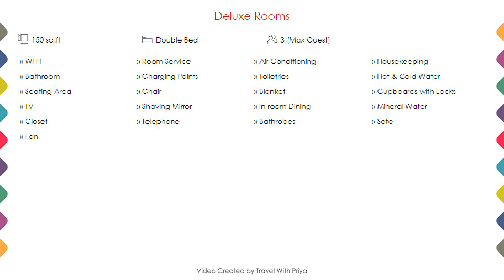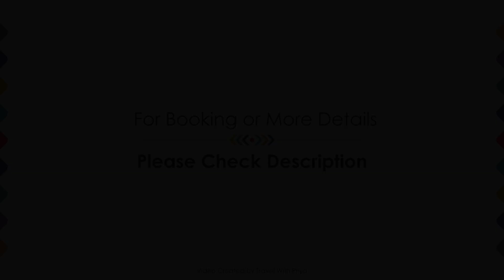FabHotel The Palacio, Kanpur, India | Travel With Priya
FabHotel The Palacio, Kanpur, India ⭐⭐⭐
📍 Barra
Property Type: Hotel
Popular Amenities:
✅ Wi-Fi
✅ Room Service
✅ Restaurant
✅ Parking
Room Category:
➡️ Deluxe Rooms - 150 sq.ft
Around Property Landmarks:
📍 Z Square Mall - 9.2 KM
📍 Kanpur Airport (KNU) - 15.1 KM
📍 Kanpur Anwarganj Railway Station - 6.8 KM
📍 Kanpur Central Railway Station - 9.1 KM
📍 Unnao Junction Railway Station - 25.9 KM
📍 Kanpur Museum - 8.4 KM
📍 Regency Hospital Limited - 5.2 KM
📍 JK Temple - 5.7 KM
📍 Bima Hospital - 3.7 KM
📍 Avon Market - 4.4 KM
📍 Mariampur Hospital - 4.5 KM
📍 Gumti No. 5 - 5.1 KM
📍 Carnival Cinemas - 5.2 KM
📍 Gurudwara Banno Sahib - 5.8 KM
📍 Kamla Nehru Park - 5.8 KM
📍 Sangeet Talkies - 6 KM
📍 Jain Glass Temple - 6 KM
📍 Sisamau Bazar - 6.2 KM
📍 Moti Jheel Park - 6.3 KM
📍 GSVM Medical College - 6.6 KM
📍 Lala Lajpat Rai Hospital - 6.7 KM
📍 Vedanta Hospital - 6.7 KM
📍 Mall Road - 6.7 KM
📍 The Ganges Club - 6.9 KM
📍 Chandra Shekhar Azad University - 7 KM
📍 Apollo Spectra Hospitals - 7.4 KM
📍 Chacha Nehru Hospital - 7.6 KM
📍 Harcourt Butler Technological Institute - 7.7 KM
📍 Govt. Polytechnic - 7.7 KM
📍 PPN Market - 8.2 KM
📍 Dwarkadhish Temple - 8.3 KM
📍 Jama Masjid - 8.4 KM
📍 Meston Road - 8.5 KM
📍 Naveen Market - 8.6 KM
📍 The Georgina Macrobert Memorial Hospital - 8.7 KM
📍 UP Textile Technology Institute - 8.8 KM
📍 Rave 3 Mall - 9 KM
📍 Birhana Road - 9.1 KM
📍 Chhatrapati Shahu Ji Maharaja University - 9.3 KM
📍 Sagar Market - 9.4 KM
📍 Heer Palace Cinema - 9.4 KM
📍 Mega Mall - 9.5 KM
📍 Green Park Stadium - 9.5 KM
📍 Nana Rao Park - 9.9 KM
📍 Phool Bagh - 10 KM
Searching For:
1. FabHotel The Palacio - Kanpur
2. FabHotel The Palacio - Kanpur Videos
3. FabHotel The Palacio - Kanpur Rooms
4. FabHotel The Palacio - Kanpur Amenities
5. FabHotel The Palacio - Kanpur Virtual Tour
6. FabHotel The Palacio - Kanpur Offers
7. FabHotel The Palacio - Kanpur Deals
Audio Credit:
Track Title: Subway Dreams
Artist: Dan Henig